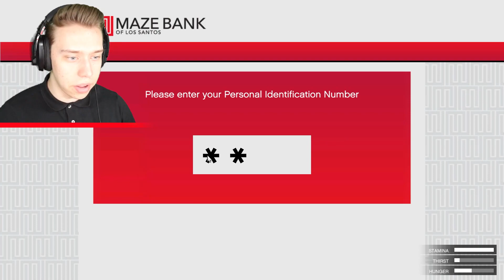GTA 5 Spelen In Een ZOMBIE APOCALYPSE! (Eng)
✔️ GTA 5 Spelen In Een ZOMBIE APOCALYPSE! 😳😨